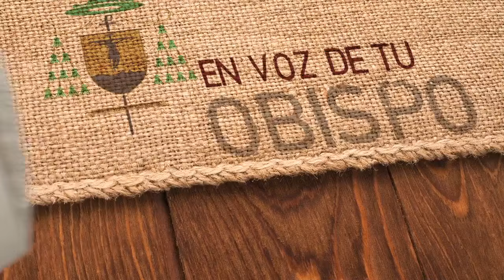13. La vocación de María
Hola, ahora quiero compartir contigo un pensamiento sobre la vocación de María. Te invito a que juntos la miremos y descubramos que en ella encontramos la respuesta vocacional más acabada. La Virgen María manifiesta en su "sí" una confianza total en el Señor. ¡Sigamos su ejemplo!